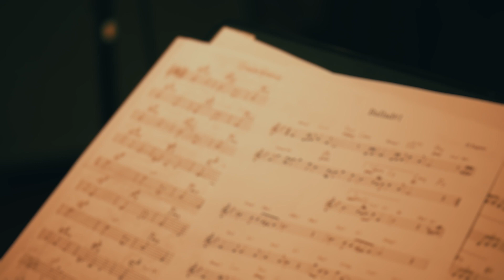移菊(UTSUROIGIKU)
「移菊」
作曲&Alto Sax/菅野浩
編曲&Guitar/佐津間純
撮影/シミズサトシ
2020年11月11日@新丸子Studio MUGIC

(訂正；動画最後にある日付「11th October」は、正しくは「11th November」です。)

「UTSUROIGIKU」
Composed by Hiroshi Sugano (Alto Saxophone)

11th November 2020,at Shinmaruko studio  MUGIC,Kawasaki,Japan.

この動画は神奈川県の文化芸術活動再開加速化事業補助金の協力を得て収録されました。
撮影はシミズサトシ、録音は菅野が担当。
個人での録音技術向上にとても良い機会をいただき、感謝しております。